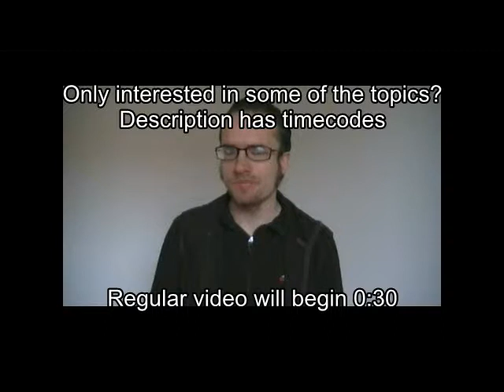Just Cause game thoughts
Spoiler alert: I reveal a lot of what happens in the game, including details of the ending; I made this mainly for those who have already played it. This is where I get into specific stuff of the game. I don't swear in this.

Timecodes for what I discuss:
00:30 story
2:55 climax
6:40 nukes
7:20 mounted gun missions
8:20 Nazi stuff
9:07 ways to improve the game

Just Cause 3:

Spoiler-free review(3 hour and 42 min): at 1:30